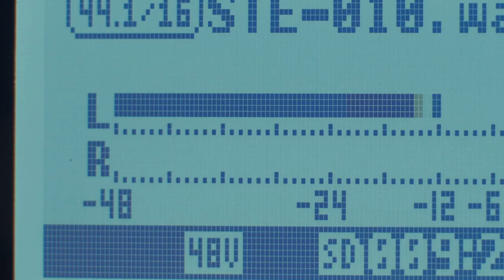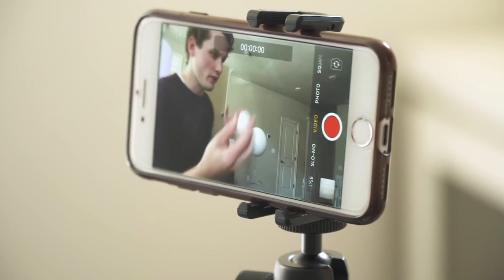Stop Motion Challenge with Kevin Parry | $10k prize pool!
Since we created this video, we've moved! Catch us on LaCie’s channel now, for the latest news.

This month we’re collaborating with animator and undoubtedly the king of stop-motion, Kevin Parry! His credits include Kubo, Missing Link, Two Strings and The Boxtrolls as well as creating mind-bending optical illusions and super shareable branded work on social media.

So where do you come in?

Whether you’ve never animated before or you’re a pro, it’s time to level the playing field with the StopMotionChallenge. Here it is - stop-motion animate a PERSON.

Pose, take a picture. Pose, take a picture. Pose, take a pic...

Animation is all about using motion to create a performance. A person doesn’t need to be a person! You can have them zoom around on the ground like a skateboard or fly through the air (by jumping every frame). The possibilities are endless! It’s up to you if you want to tell a story, but try to focus on creatively using motion.

Animation can be tough - but it doesn’t need to be. It often requires a bunch of specialized equipment and software just to get started. By animating a person, you can create a performance one frame at a time without all the difficult barriers. If you have a smartphone and a person, you can experiment with animation and join the StopMotionChallenge, and with a $10k prize pool up for grabs, what’s stopping you?

Key dates:
Contest opens November 18, 2019
Contest closes January 6, 2020
Winner announced January 13, 2020

We support creatives through community, contests and collaboration.

Each month, we invite a renowned filmmaker to take up a residency in COLLECTIVE and share important lessons they’ve learned in their professional discipline. This is accompanied by a specific challenge for community members to create a unique piece of content and submit it to COLLECTIVE for a chance to win amazing prizes. Prizes can include gear, project grants, trips and collaborations.